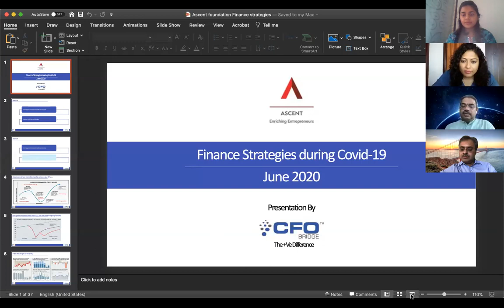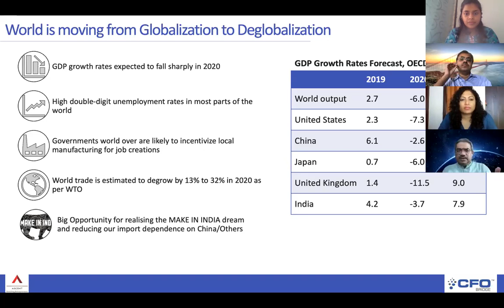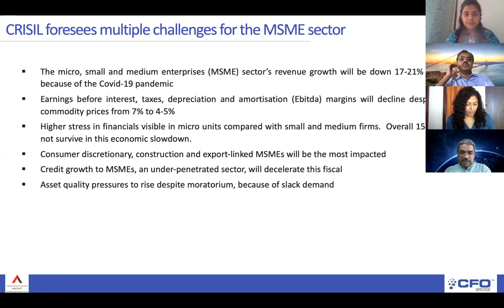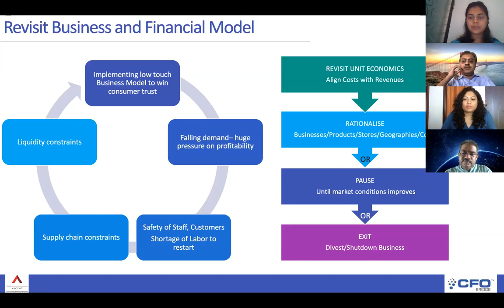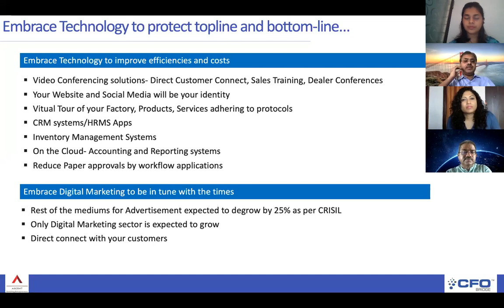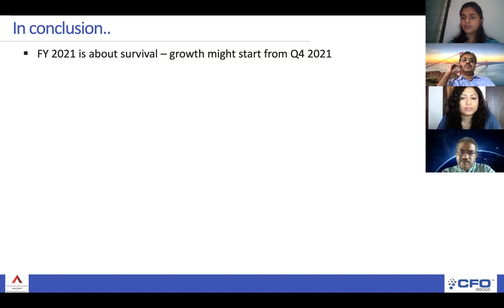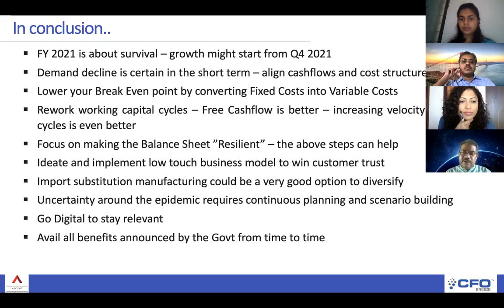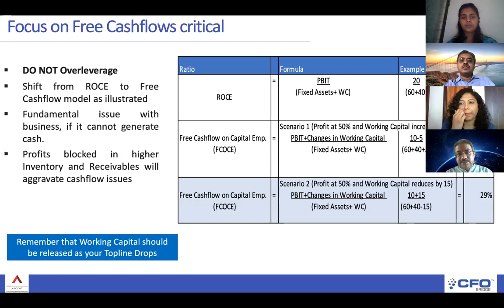Ask the Expert | ASCENT Webinar Series 2 | Cash Flow Management